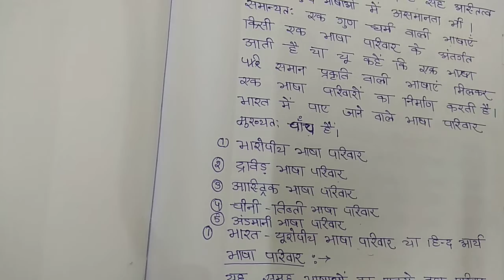भारत में भाषा परिवार तथा भाषा परिवार का वर्गीकरण